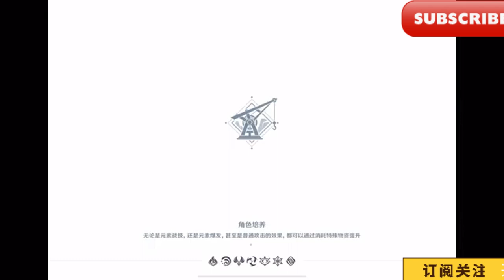【原神】成就收集p89- 90/【Genshin Impact】Achievement collection p89- 90/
大家好，今天繼續帶給大家原神成就攻略：層岩巨淵任務暗淡蘑菇的求救(89)：要求太多的菇頭|||，層岩巨淵任務古代菌類調查/層岩菌 類調查/水生生物調查(90)：人情練達及文章
Hello everyone, today I will continue to bring you the Genshin Achievement Guide: The Distress of the Dim Mushroom in the Strata Abyss Mission (89): Asking for Too Many Mushroom Heads|||, Investigation of Ancient Fungi in the Strata Abyss Mission/Strata Fungus Category Survey/Aquatic Life Survey (90): Human skills and articles